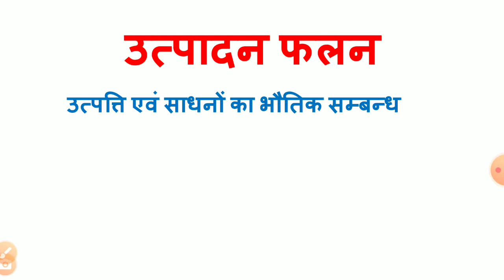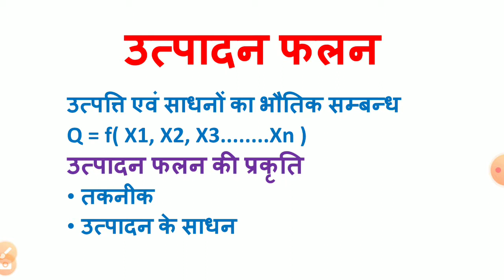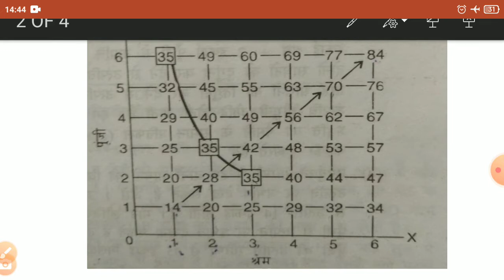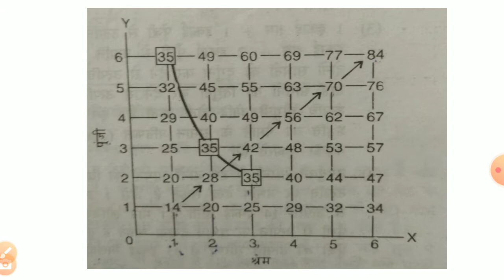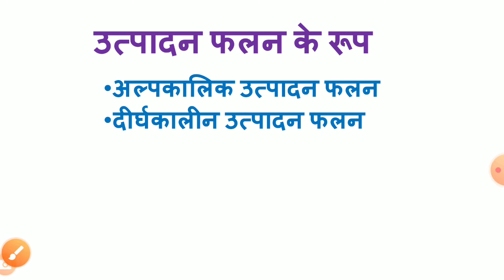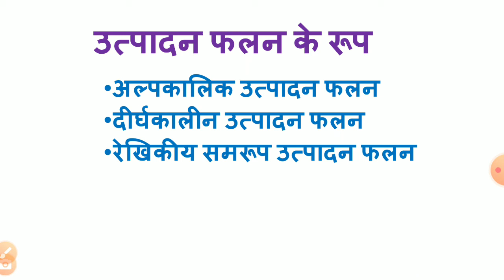उत्पादन फलनः सामान्य परिचय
BA-I, ECONOMICS, PAPER-II(Unit-III)